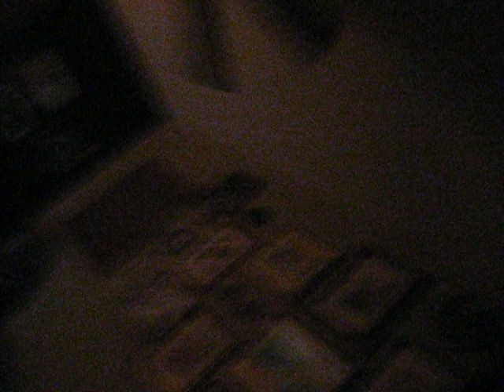Harbor Breeze with 5 blades